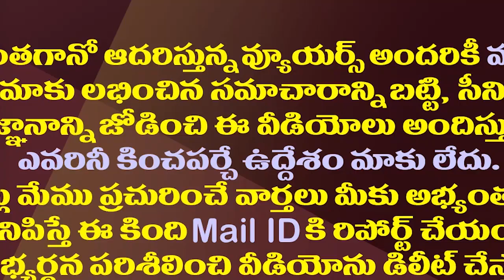దేవినేని ఉమ రాజకీయానికి ఇదో పెద్ద పరీక్ష.!| This Is A Crucial Test For Ex Minister Devineni Uma